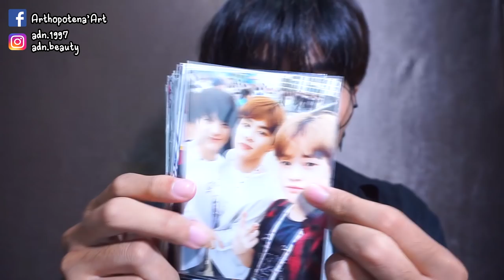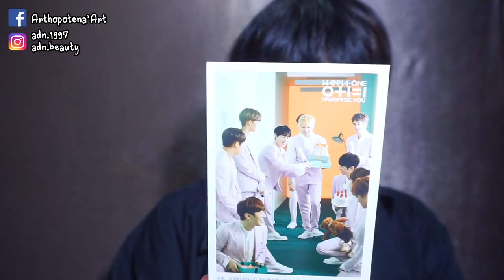Vlog 38 | Basketshop อีกแล้ว, คาเฟ่โซลเชียลคลับ, เฮ่อของงง | Arthopotena'Art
วร๊อกอีกแล้ว และ บาสเก็ตอีกแล้ว มาบ่อยเหลือเกินนนนนน ย้ายบ้านไปอยู่ที่ร้านบาสเก็ตช็อปเหอะ 5555